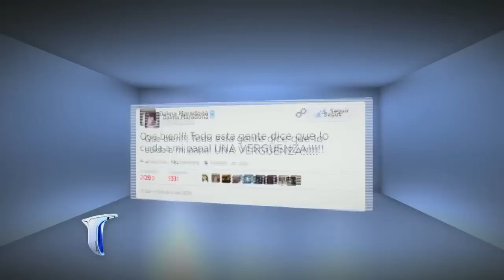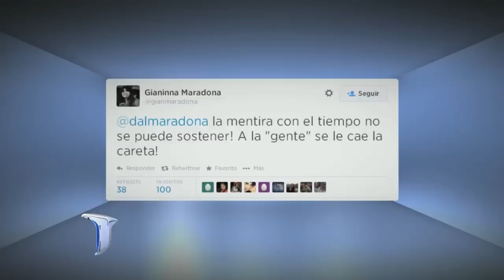Preocupación por Diego Maradona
El exjugador de la Selección Argentina se lo vio con problemas para hablar en una entrevista.